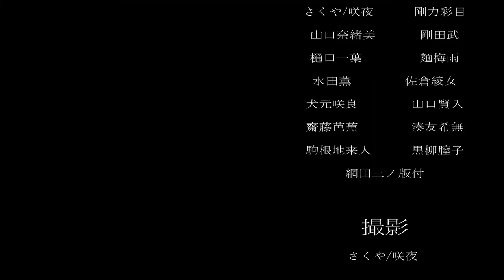キャラ達の会話を読む 【プロセカ？】Part1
広場にいる、メンバーたちの会話を
見ていきました！

ほのぼの系動画です( ・∇・)

✨新着動画✨
【プロセカ】えななんと一緒に「ロウワー」歌ってみた 🍷

ｰｰｰｰｰｰｰｰｰｰｰｰｰｰｰｰｰｰｰｰｰｰｰｰｰｰｰ